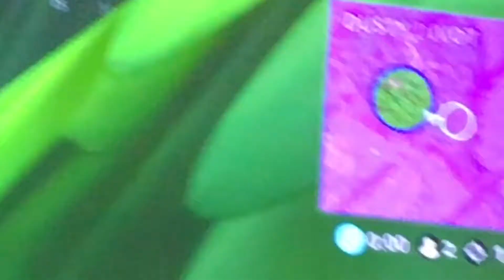INSANE TRICKSHOTS!!!!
Wow